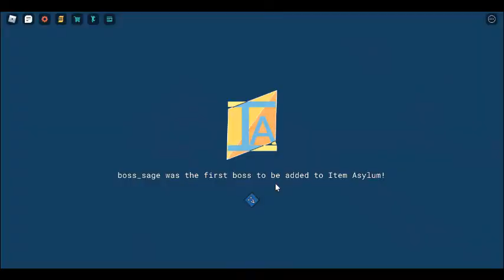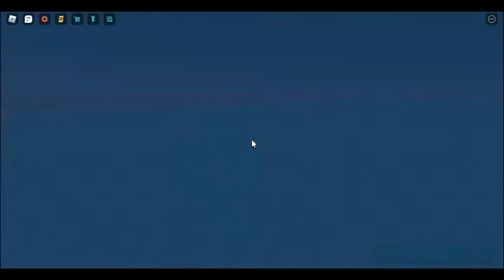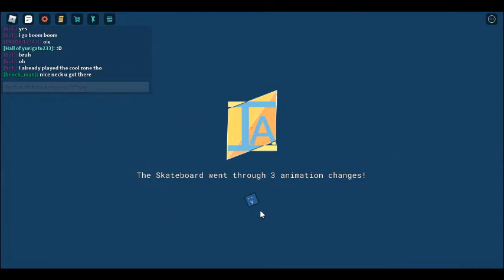insane on the asylum 2 ( OLD )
pooky
jiggle neck